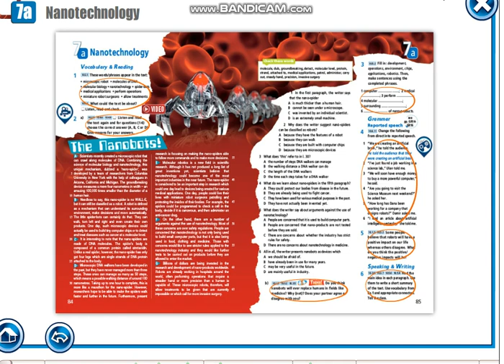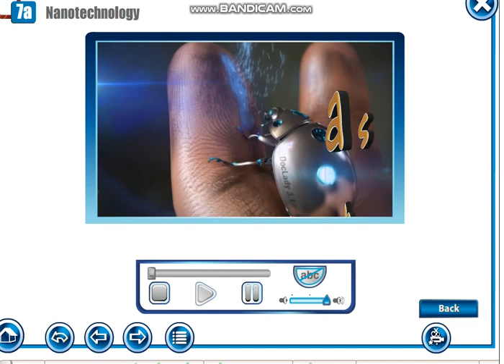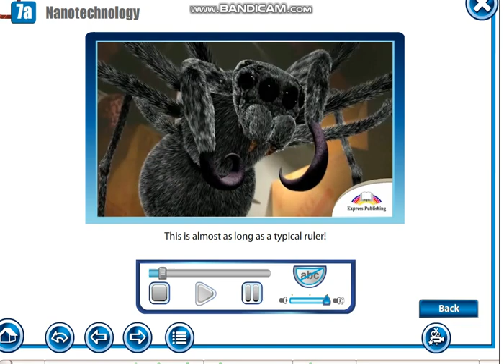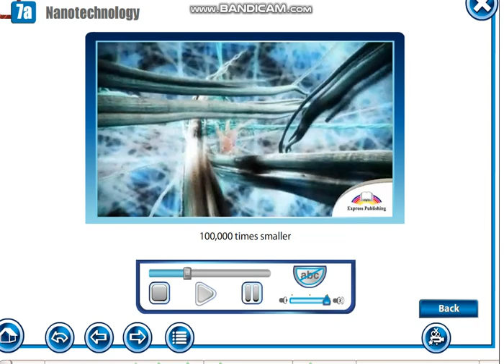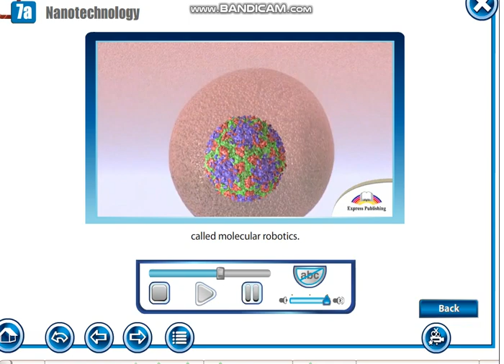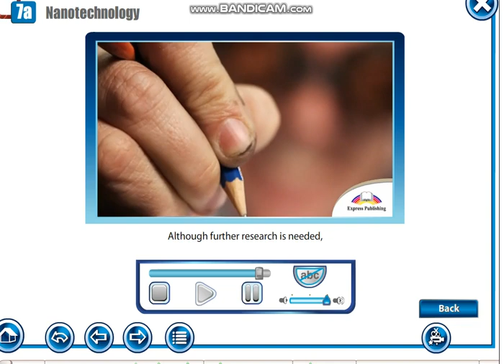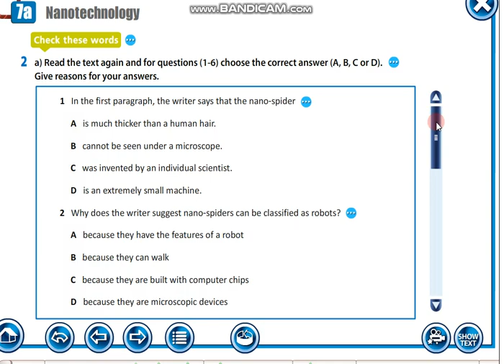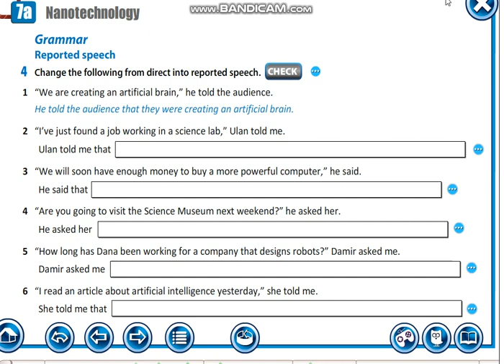Action 10th grade. Module 7.Nanotechnology